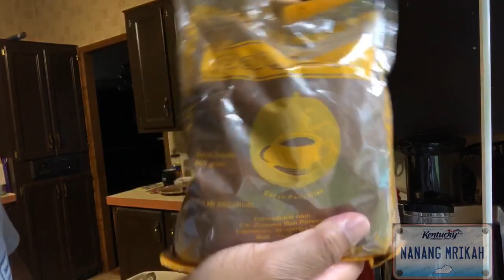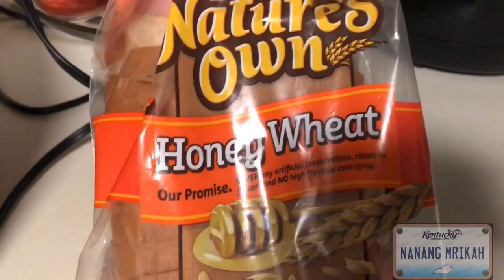Semengan Ngeléban Siaps sambil Ngopi Kopi Bali BanyuaTis,Prestonsburg-Kentucky